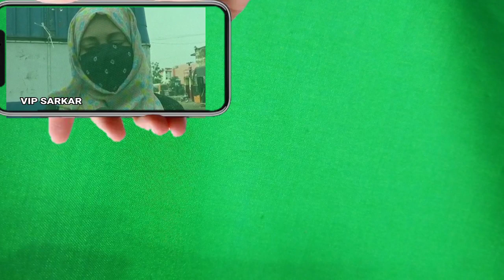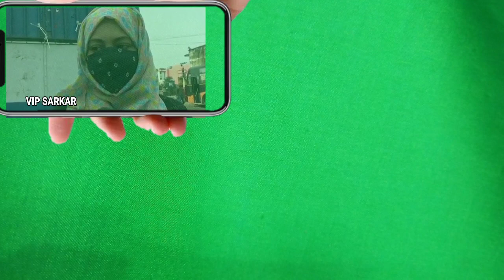Viral_Video Baag Kay Shadi Ke ( Kya Ho Raha Ha Yai Kashmir Ma Khudaya Raham Emotional Video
video is for educational purpose only.Copyright Disclaimer Under Section 107 of the Copyright Act 1976, allowance is made for "fair use" for purposes such as criticism, comment, news reporting, teaching, scholarship, and research.